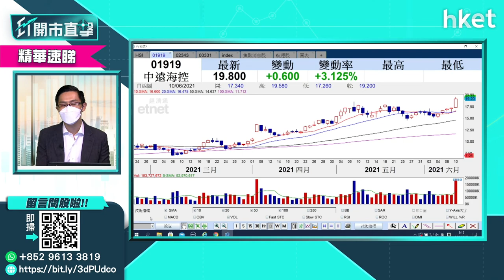【ET開市直擊】（精華）航運股急升後略有回吐 中長綫仍看俏（2021年6月11日）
航運股近日獲追捧，惟急升過後今早略有回吐，中薇證券黃偉豪（Ravi）指中綫仍看好航運股走勢，話你知買賣策略。